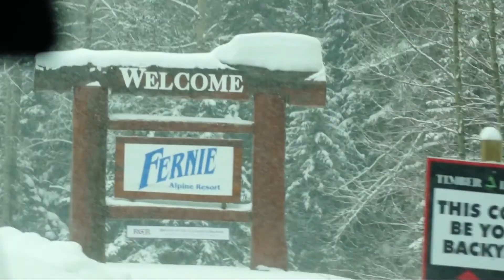Fernie BC Travel Vlog; The Long Road Ahead EP 1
We travel west across the Trans Canada to get to one of the raddest resorts in western Canada, Fernie BC. It's snowed the last couple days so we have high hopes for another epic BC trip.

As we make the trek across western Canada we drive through variable weather conditions in an attempt to keep our lives nice and short and our heart rates up.